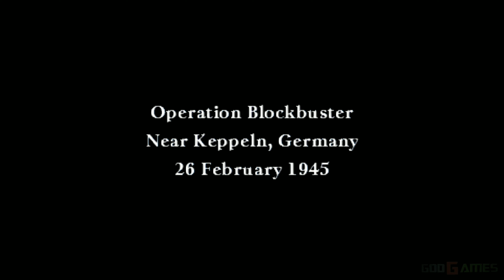Call of Duty: Roads to Victory - PSP Playthrough 4k 2160p / Mouse & Keyboard / GlovePIE PART 11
Call of Duty: Roads to Victory is a 2007 World War II first-person shooter for the PlayStation Portable and a portable spin-off of Call of Duty 3 for consoles.It was released on March 13, 2007, developed by Amaze Entertainment and published by Activision Publishing.It is the third portable installment of the franchise, first being on the N-Gage and the second on the Pocket PC.

In campaign mode several missions are available, throughout World War II.There are 3 campaigns throughout the game: American, Canadian, and the British. The American missions are Operation Market Garden, Operation Avalanche, and Operation Detroit. The Canadian missions are the Battle of the Scheldt, Operation Infatuate, and Operation Blockbuster. The British missions are Operation Market Garden and Operation Varsity. Although there are 14 levels total, each take place during a certain mission from World War II.

Used a dev build - v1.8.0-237-gd0d8ea3fb-windows-amd64

Enhanced graphics with emulator PPSSPP.